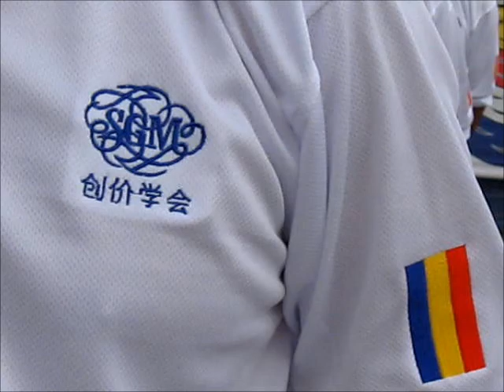2011 SGM Penang - Malaysia Day Parade.wmv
SGM Penang
Malaysia Day Parade
Butterworth, Penang.
16 September 2011